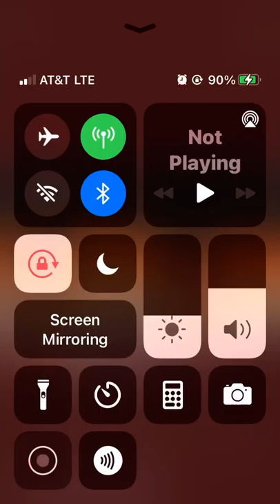Farts of 2021